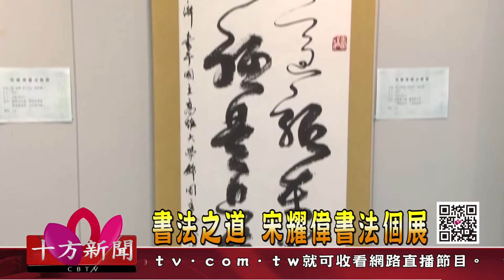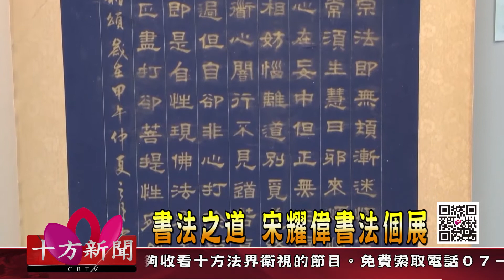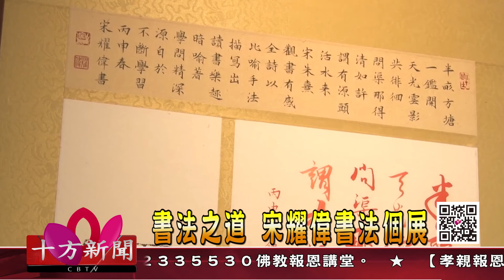十方法界》20170809書法之道 宋耀偉書法個展